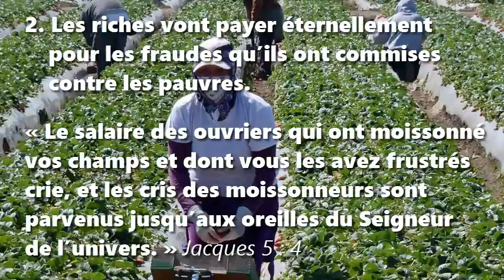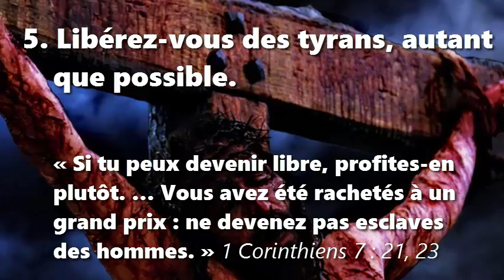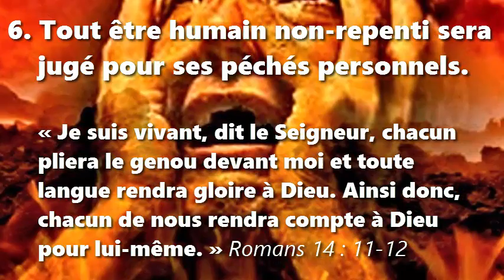Sept idées bibliques que les tyrans haïssent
1. Dieu abaissera tout chef d’état orgueilleux.

« Moi, Nebucadnetsar, je célèbre la louange, la grandeur et la gloire du roi du ciel. Tous ses actes sont vrais, ses voies sont justes et il peut abaisser ceux qui marchent dans l’orgueil. » Daniel 4 : 34

2. Les riches vont payer éternellement pour les fraudes qu’ils ont commises contre les pauvres.

« Le salaire des ouvriers qui ont moissonné vos champs et dont vous les avez frustrés crie, et les cris des moissonneurs sont parvenus jusqu’aux oreilles du Seigneur de l’univers. » Jacques 5 : 4

3. Toutes les nations seront un jour sujettes à la royauté du Messie de Dieu.

« Le septième ange sonna de la trompette et des voix fortes retentirent dans le ciel. Elles disaient : “ Le royaume du monde est remis à notre Seigneur et à son Messie, et il régnera aux siècles des siècles. ” » Apocalypse 11 : 15

4. Ceux qui apprennent la vérité se libèrent de mensonges.

« Si vous demeurez dans ma parole, vous êtes vraiment mes disciples, vous connaîtrez la vérité, et la vérité vous rendra libres. … Si donc le Fils vous libère, vous serez réellement libres. » John 8 : 31, 36

5. Libérez-vous des tyrans, autant que possible.

« Si tu peux devenir libre, profites-en plutôt. … Vous avez été rachetés à un grand prix : ne devenez pas esclaves des hommes. » 1 Corinthiens 7 : 21, 23

6. Tout être humain non-repenti sera jugé pour ses péchés personnels.

« Je suis vivant, dit le Seigneur, chacun pliera le genou devant moi et toute langue rendra gloire à Dieu. Ainsi donc, chacun de nous rendra compte à Dieu pour lui-même. » Romans 14 : 11-12

7. Aucune religion et aucun être humain ne peut nous sauver de l’enfer.

« C’est par le nom de Jésus-Christ de Nazareth, celui que vous avez crucifié et que Dieu a ressuscité, oui … Il n’y a de salut en aucun autre, car il n’y a sous le ciel aucun autre nom qui ait été donné parmi les hommes, par lequel nous devions être sauvés. » Actes 4 : 10-12

Procure-toi un exemplaire de la Sainte Bible dans une langue que tu comprends, avant que les tyrans ne la fassent interdire.